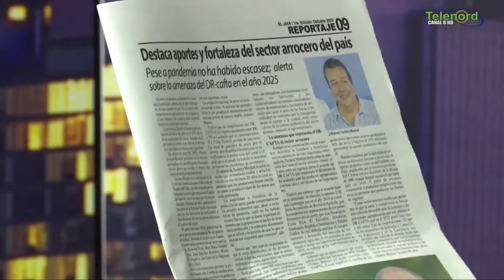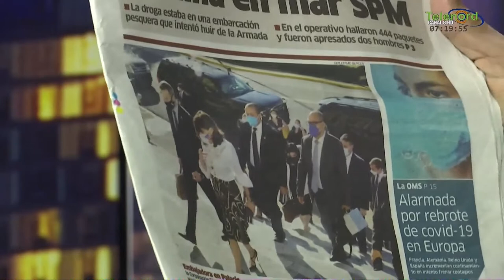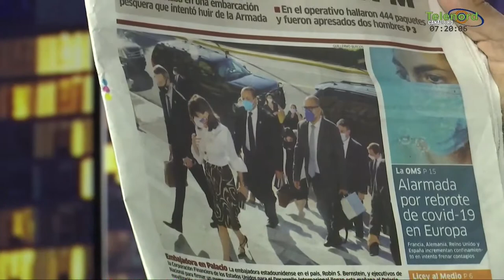Cada visita de una comisión de Estados Unidos al gobierno dominicano es funesta dice Manolo Bonilla